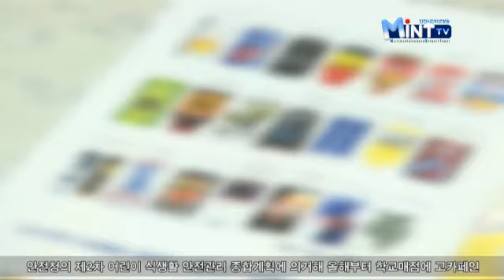학교 매점, 고카페인 음료 판매 금지